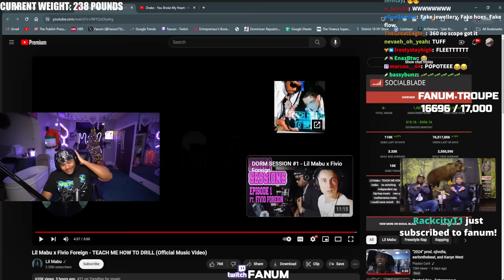Fanum Reacts To Lil Mabu x Fivio Foreign - TEACH ME HOW TO DRILL (Official Music Video)